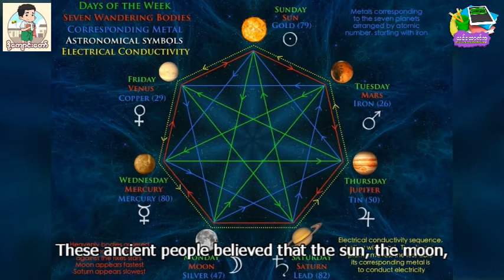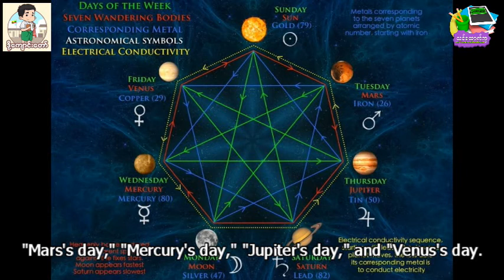Grade-7,English,Unit 7, Lesson 3Days and their names🤗Speaker -Teacher YunnMee